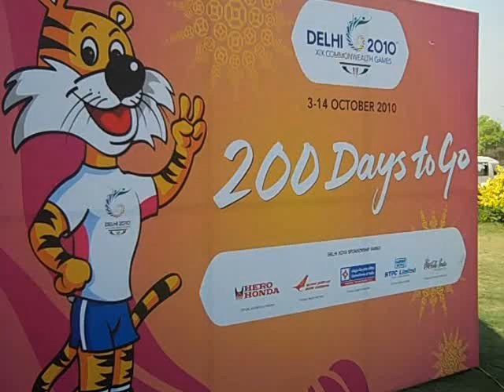A Big Canvas to welcome Commonwealth Games to India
It was a milestone event. Hundreds of sports lovers had besieged the India Gate lawns to paint their heart out for the success of the Commonwealth Games beginning from October 3, 2010.

Led by eminent painter Shri Satish Gujral, Delhiites painted a 200-foot long canvas to mark the milestone event '200 Days-to-Go' for the Games. Green Games was the underlined theme for the paintings on the 200-foot long canvas. Shri Satish Gujral stroked the first brush on the canvas inaugurating the gala celebrations.

Shri Suresh Kalmadi, Chairman, organising committee, Commonwealth Games 2010 Delhi said "As we get closer to the start of the Games, our sense of anticipation and excitement as well as our confidence that we can deliver the best Games  ever grows."

"I take this opportunity to renew our commitment to producing a successful Games. The 200-day-to-go milestone event marks the appreciation to the spirit of the games amongst the people of Delhi and the whole nation. The 200-foot canvas that is being painted by eminent personalities of  Delhi will be put on display at a suitable place during the Commonwealth Games Delhi 2010," he further added.

On the occasion of World Forestry Day, the sustainability and environment functional area organised a plant distribution ceremony where  3000 plant saplings were distributed to the public and eminent guests. The objective of this campaign was to encourage the citizens of Delhi to pant trees and also to nurture it. On the eve of the World Water Day, a 'Signature Campaign' was arranged to develop a sence of ownership towards the environment and water conservation. Jute bags were also distributed to spectators in order to encourage the use of eco-friendly materials over plastic bags.

The days celebrations at the India Gate lawns culminated with a Kite Flying Festival where 200 kites of various colours and size packed the sky. The kites that were designed to portray the Delhi 2010 look and carrying the slogan 200-day-to-go were flown by the citizens of  Delhi and professional kite flyers.